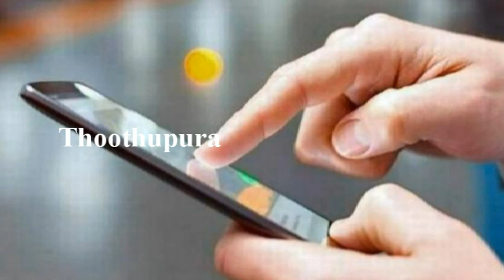பால்கர் மாவட்டம் வசாய் கிழக்கில் பிரதாப்காத் குடியிருப்பை சேர்ந்த குயின்சியா செய்த காரியத்தை பாருங்க